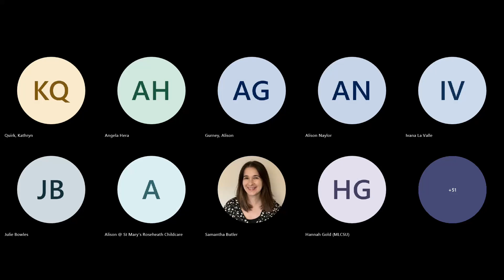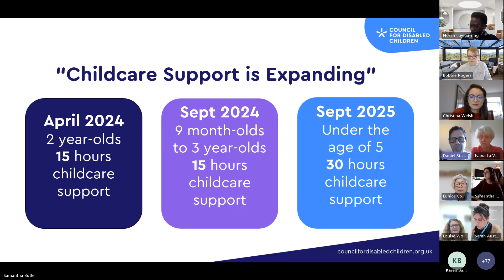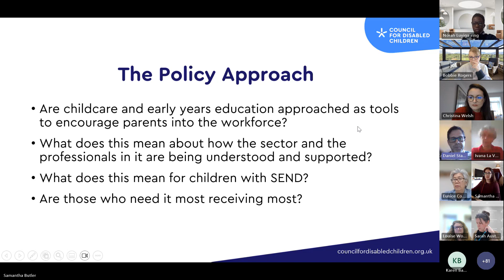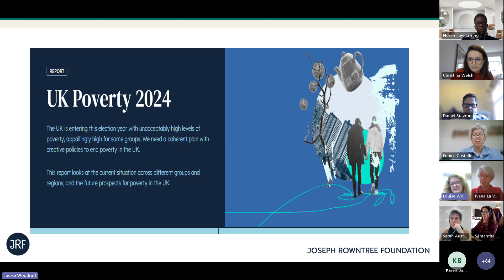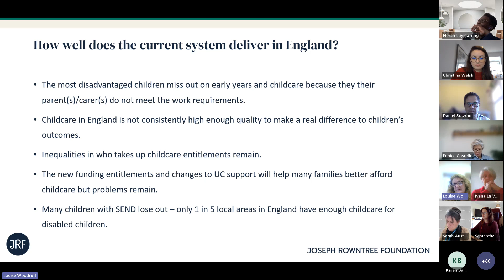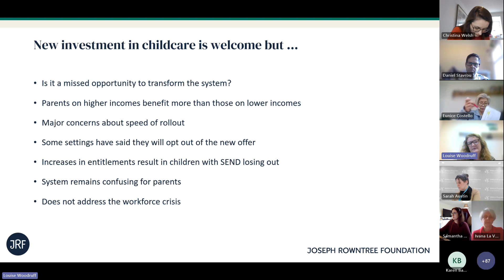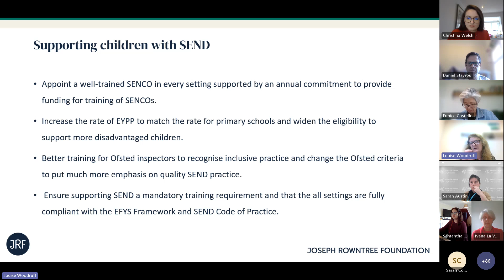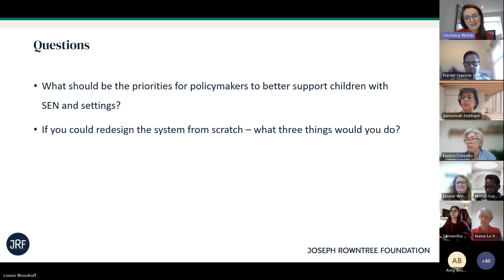EYSEND Seminar - Early Years Education Entitlement and SEN and Disabilities (Part 1)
Meeting Recording from the EYSEND Seminar - Early Years Education Entitlements and SEN and Disabilities that took place virtually on Tuesday 12 March 9:45am-12pm (Part 1)

The Early Years SEND Partnership is a national programme supporting professionals and parents with training, resources, and an approach to sharing learning, with the aim to increase access and inclusion in early years for disabled children and those with SEN.